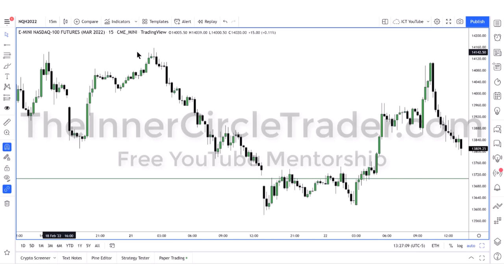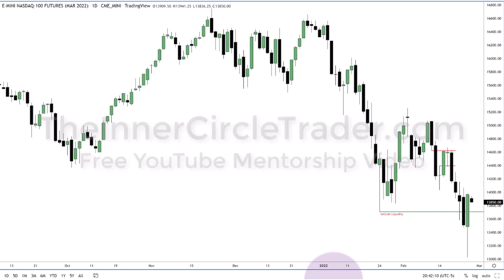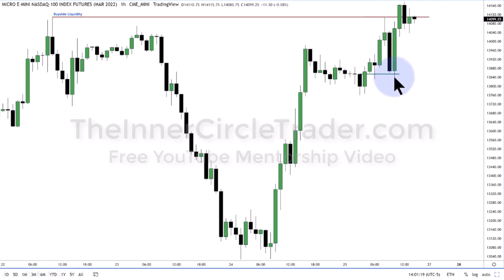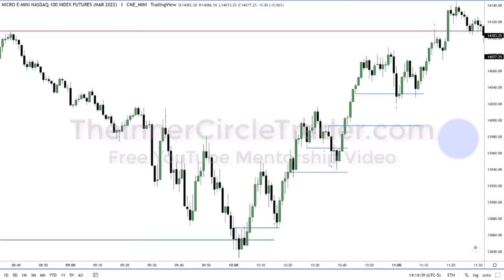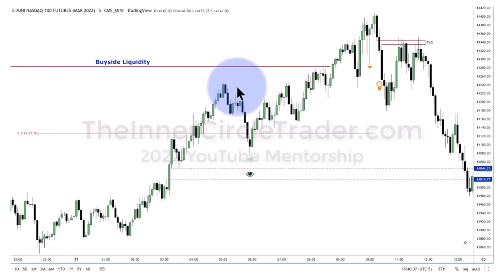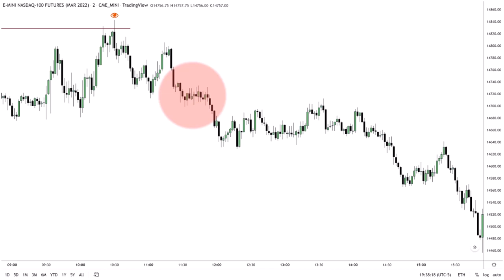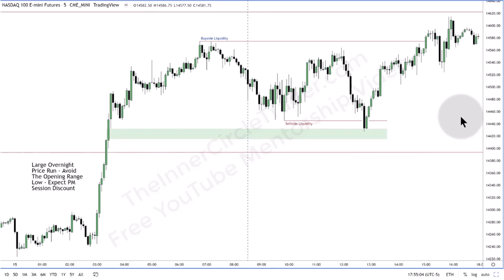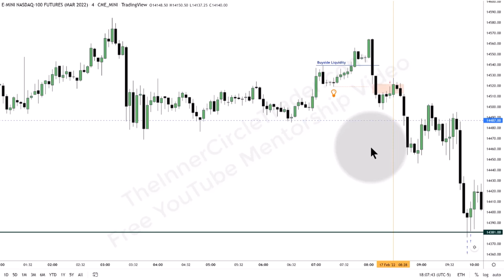ICT Twitter Space | Inner Circle Trader | Shotgun Saturday | Making Ends Meet | July 23rd 2022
CHARTING SOFTWARE 📊
Trading View (get up to $30 to put towards your new plan)

PROP FIRMS 💰
Top Step (Get $50 off your first Top Step Trading Combine)

This is one of my favorite ICT talks.

How to grow into being a successful trader while holding a job.  How many pips/handles does it really take to be profitable?  Why are you doing this; for yourself, or to show off to the rest of the world?  Fatherly advice from ICT to his children (and to those that need to hear the lesson).  This is the start of a new series on what ICT wishes someone had told him when he first started.  The analogy of trading as a retail business.